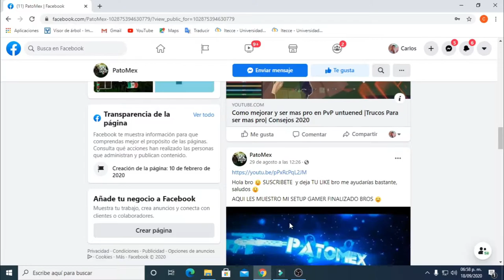Raideo con mi clan LMS a base de metal con mucho loot , los tipos salen y se arme el PvP en Unturned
Componentes de mi PC GAMER:
- Tarjeta de video: Rx 570 8GB marca sapphire
-Tarjeta madre: Asus prime a320m-k
-RAM: 16 GB marca XPG 3000 ghz
-Fuente de poder: Corsair 550 watts certificada 80 plus white
- Dicipador liquido: Yeyian Vatn serie 2400
Disco duro: de 1 TB
Unidad de estado solido:  Adata SU650 120 GB
Gabinete : Eagle warrior